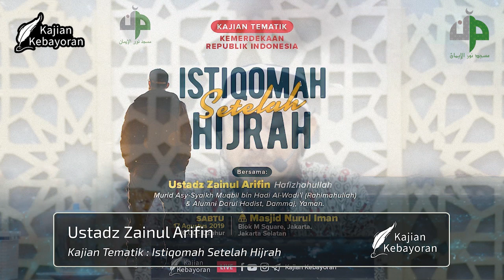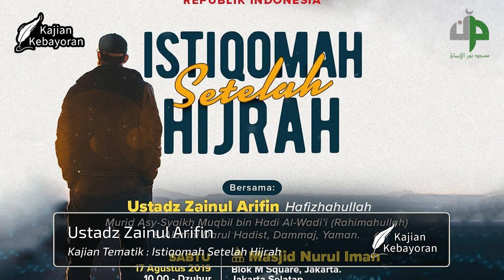LIVE: Istiqomah Setelah Hijrah - Ustadz Zainul Arifin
Istiqomah adalah pelaksanaan segala bentuk ketaatan dan meninggalkan perkara-perkara yang dilarang

Kajian Tematik  KEMERDEKAAN REPUBLIK INDONESIA

"ISTIQOMAH SETELAH HIJRAH"

Bersama :
Ustadz Zainul Arifin (Hafizhahullah)
(Murid Asy-Syaikh Muqbil bin Hadi Al-Wadi'i Rahimahullah, Alumni Darul Hadits Dammaj, Yaman)

📆 Sabtu, 16 Dzulhijjah 1440 H / 17 Agustus 2019
🕕 10.00 - Menjelang Dzuhur
🕌 Masjid Nurul Iman Blok. M Square